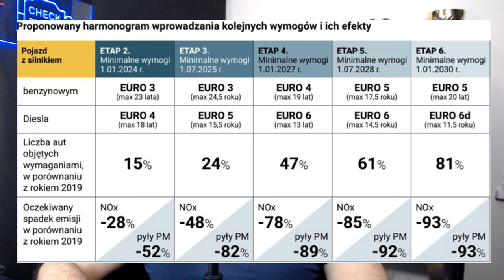5 tanich, benzynowych kompaktów, którymi wjedziesz do stref czystego transportu aż do 2030 roku!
W tym filmiku prezentuje pięć popularnych kompaktów benzynowych z normą Euro 5, z lat 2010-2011, którymi będzie się dało wjeżdżać do stref czystego transportu aż do 2030 roku. To niewymagające, tanie w naprawach modele w cenie ok. 20 tys. zł.

01:34 - Hyundai i30
06:20 - Kia Ceed
11:17 - Renault Megane
18:18 - Mitsubishi Lancer
25:16 - Fiat Bravo
28:37 - Podsumowanie